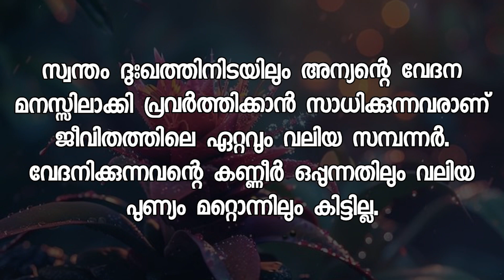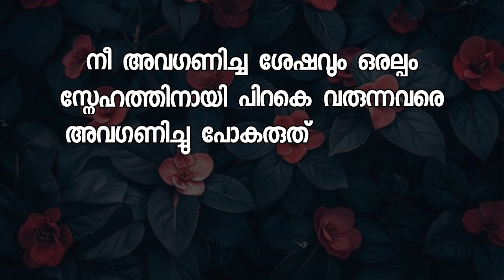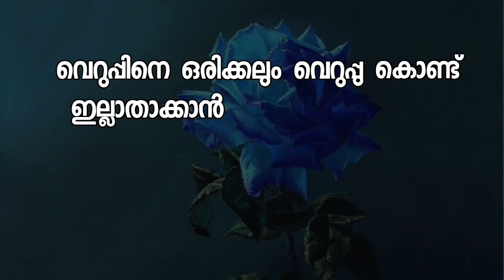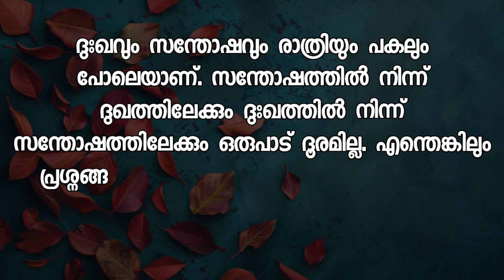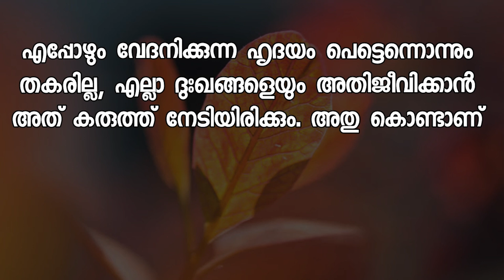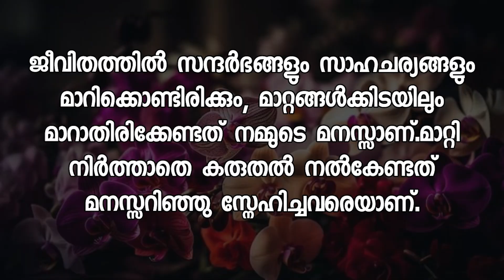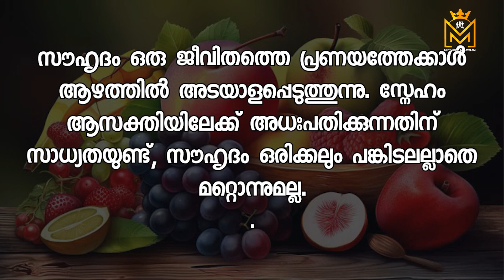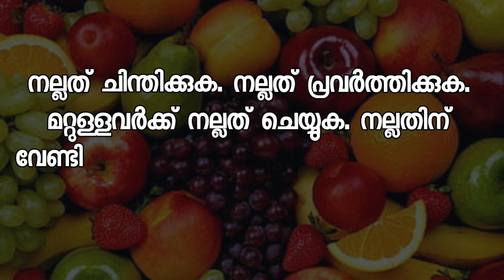Motivation Malayalam, Malayalam Qoutes success Malayalam